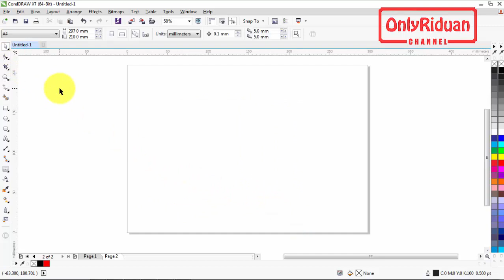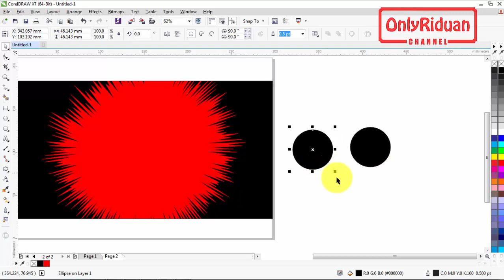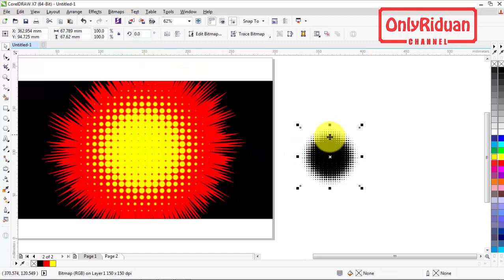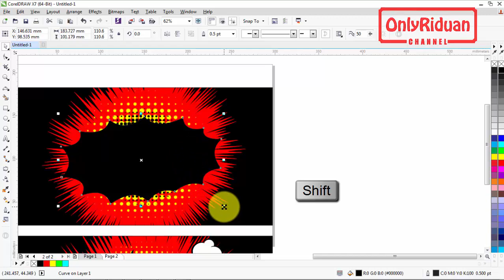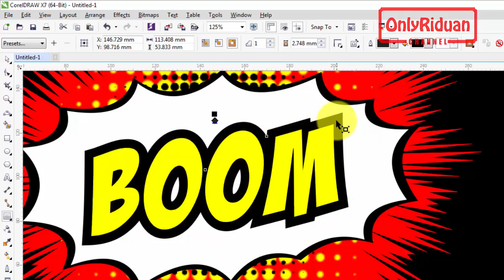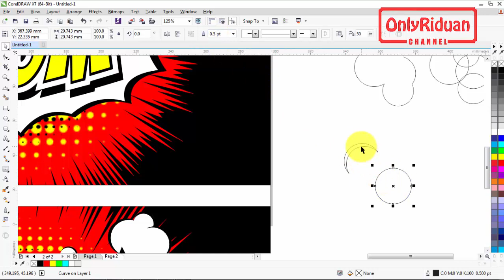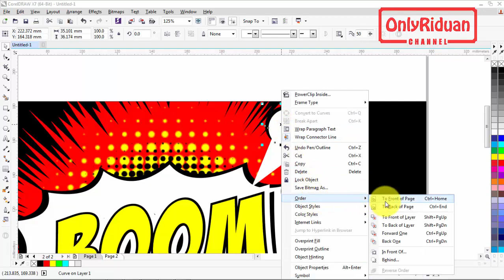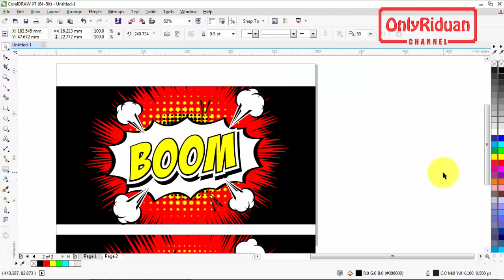Cara Desain Logo BOOM Dengan CorelDraw - Tutorial CorelDRAW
Tutorial Coreldraw Cara Desain Logo Boom di coreldraw, Effect Boom Logo, dijelaskan secara detail dan mudah dipahami.

Semoga Bermanfaat